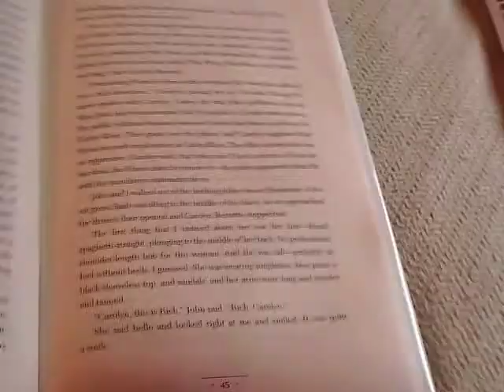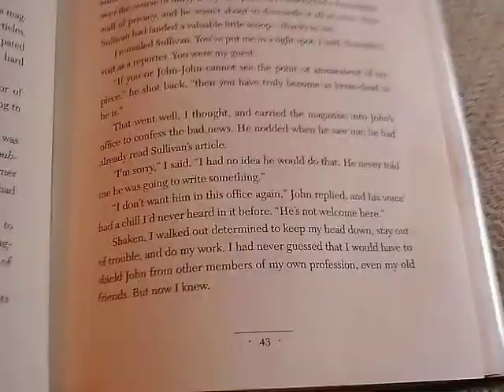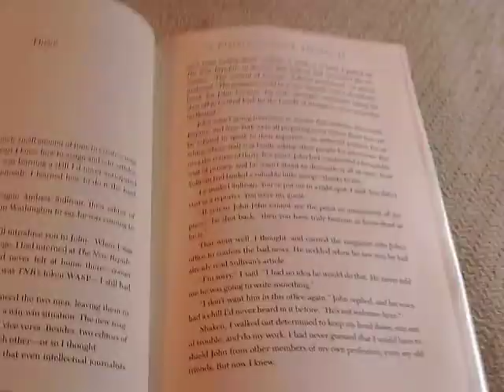JFK JR 43